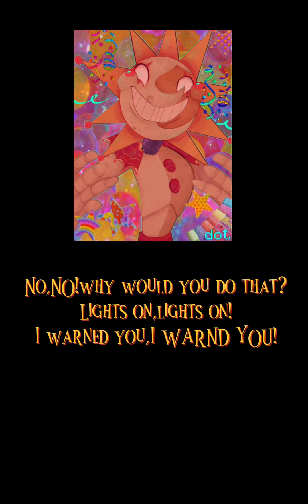Sundrop voice lines